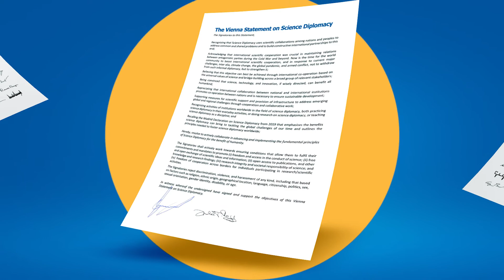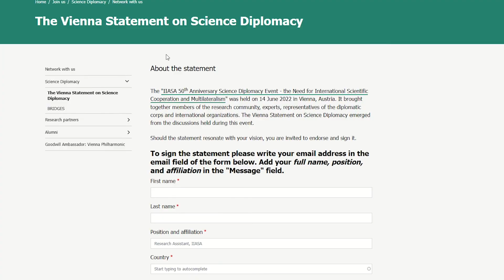The Vienna Statement on Science Diplomacy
The "IIASA 50th Anniversary Science Diplomacy Event - the Need for International Scientific Cooperation and Multilateralism" was held on 14 June 2022 in Vienna, Austria. It brought together members of the research community, experts, representatives of the diplomatic corps and international organizations. The Vienna Statement on Science Diplomacy emerged from the discussions held during this event.

Should the statement resonate with your vision, you are invited to endorse and sign it.